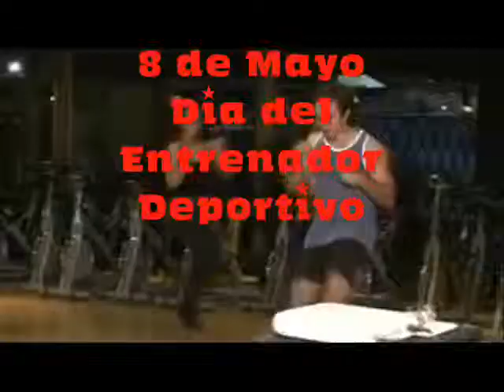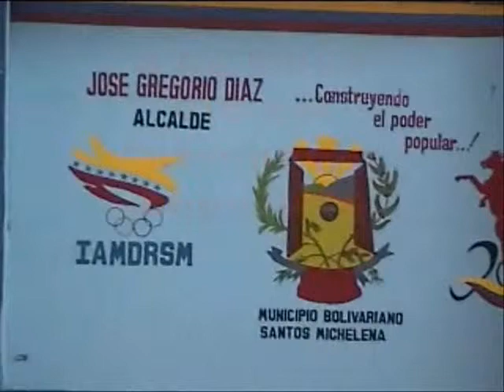Rehabilitacion del gimnasio municipal - municipio santos michelena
Por medio de Recursos provenientes de las Alcaldia del Municipio Santos Michelena, el Gimnasio Municipal de Las Tejerias fue totalemnte recuperado... Gracias a la Gestion del Alcalde Jose Gregorio Diaz Marin, quien a traves de estos dos años de gestion ha venido recuperando todos los espacios culturales, recreacionales y deportivo del municipio despues de años abandonados a su suerte... una muestra mas que refleja el compromiso revolucionario que se lleva adelante en el estado aragua... en especial en el municipio Santos Michelena.